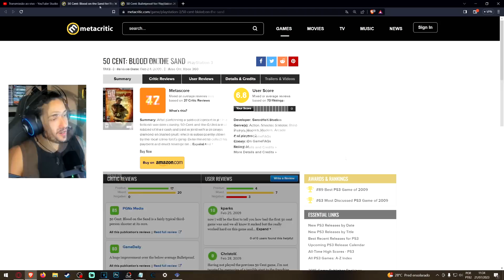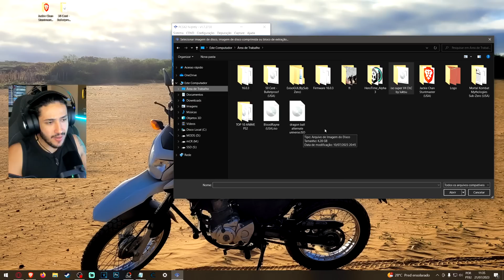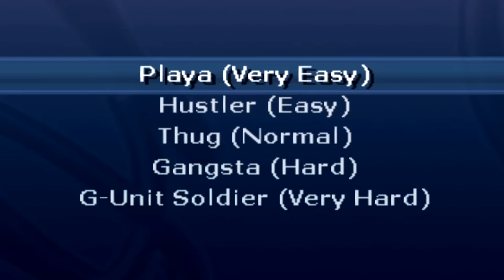O JOGO DO 50 CENT DO PS2 KKKKKKKKKKKkkkkkkkkkkkkk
🔴Canal do Luquinha:  @Luktsudopagode

💖Use o Cupom